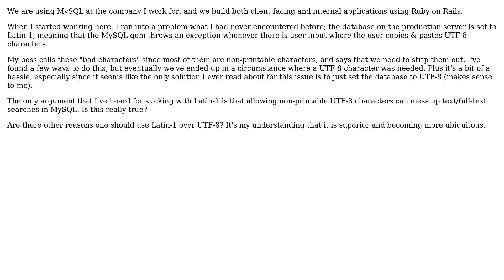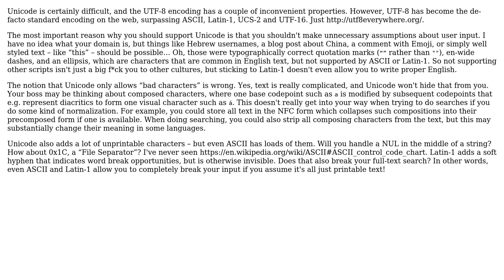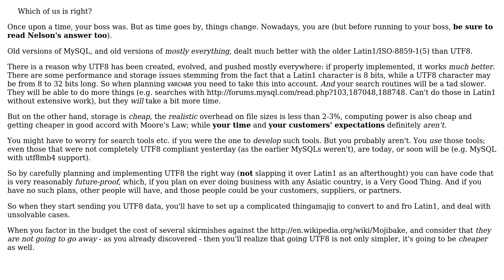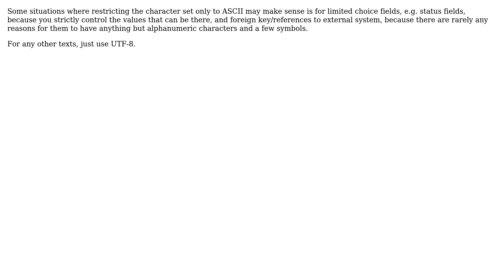Software Engineering: Should Latin-1 be used over UTF-8 when it comes to database configuration?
With thanks & praise to God, and with thanks to the many people who have made this project possible! | Content (except music & images) licensed under CC BY-SA | Music | Images & others | With thanks to user Ravenstine user Nelson user LSerni user Lie Ryan user James Anderson user djechlin user AnrDaemon user amon and the Stack Exchange Network Trademarks are property of their respective owners. You are responsible for your own actions.